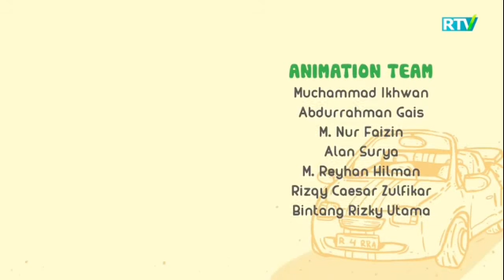18. Azon aytilganda shovqin solmang.